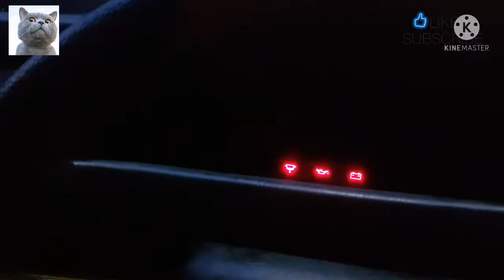Panther Hi-grade tahun 1996 mobil masih sehat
panther 1996